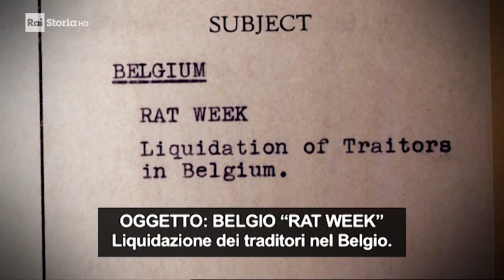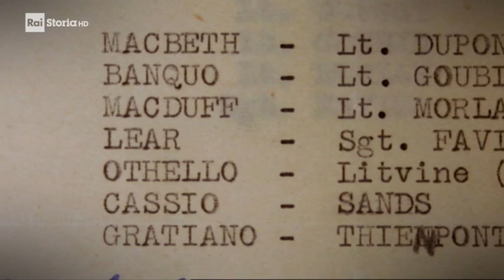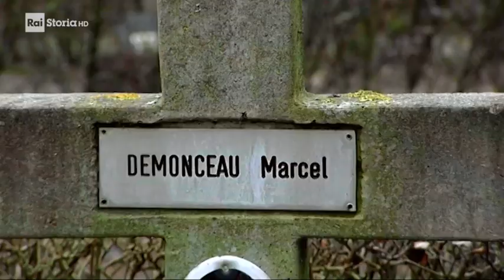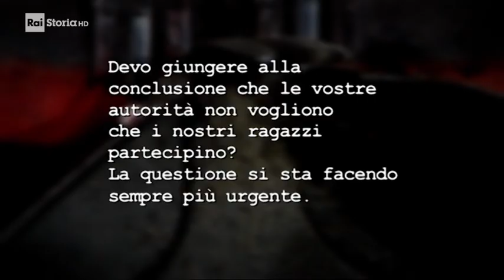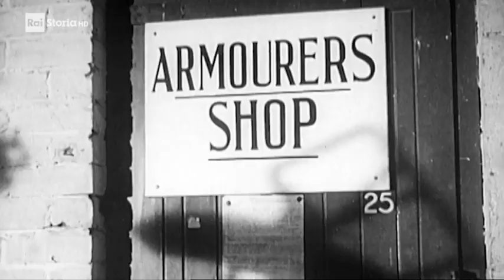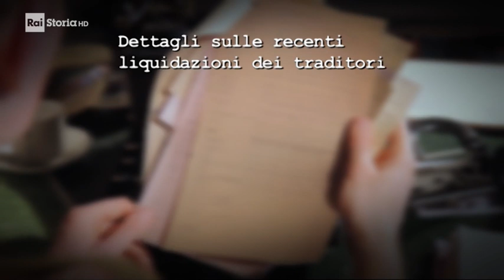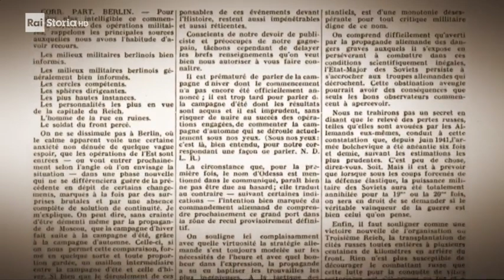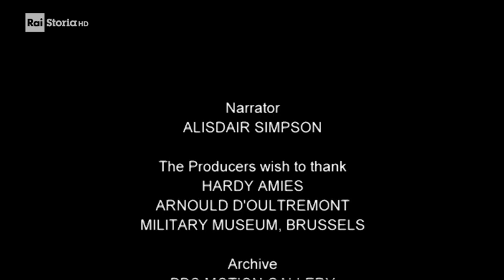Guerra segreta - Hardy Amies, la spia di Churchill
Documentario della serie "Guerra segreta"